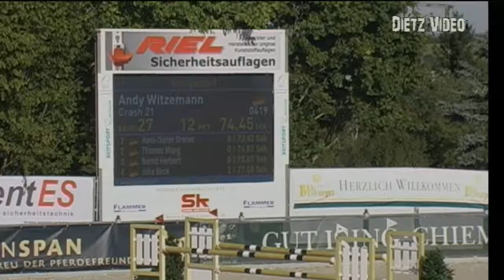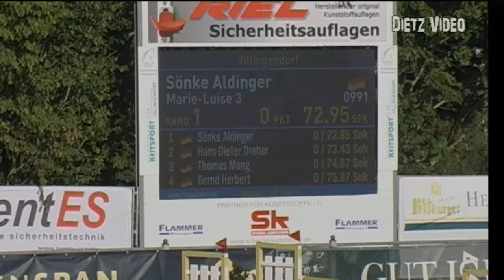Marie-Luise 3 Sönke Aldinger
23. Freiland Reitturnier des RV Hüttenthal e.V. 2019
02. Springprüfung Kl. S** mit Stechen